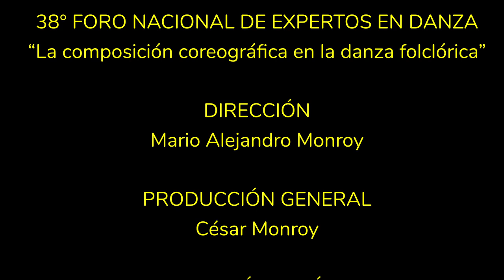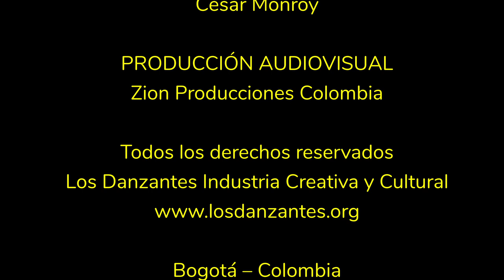Ponencia: "La composición escénica como diálogo cultural" - Angélica Nieves y Alexander Llerena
"En el Departamento en Artes Escénicas de la Universidad Antonio Nariño, hemos desarrollado a la largo de 46 años la valiosa labor de formar maestros artistas a partir del principio artístico pedagógico de la Vivencia. Este principio a manera de triada interdisciplinar: artística - pedagógica - investigativa, nos ha permitido el encuentro con las culturas en los diferentes territorios en nuestro país. En estas cinco décadas, el principio artístico – pedagógico se ha ido consolidando, especialmente desde los estudios realizados en las líneas de investigación Tradición y producción artística y Pedagogía vinculada a los actos de creación, del grupo de investigación Didáctica de las Artes Escénicas desde el año 2014."

PONENTE:
FRANCISCO ALEXANDER LLERENA AVENDAÑO
ANGÉLICA DEL PILAR NIEVES GIL
Universidad Antonio Nariño
Bogotá D.C.
Ponencia: “La composición escénica como diálogo cultural”

Idioma: Español
Formato: Conferencia magistral
Fecha: 12 de mayo de 2024